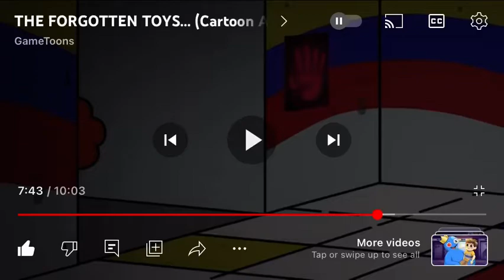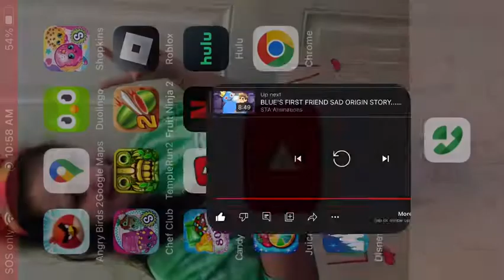Player And Poppy Meets Silly Billy